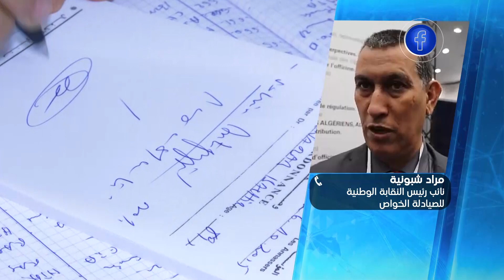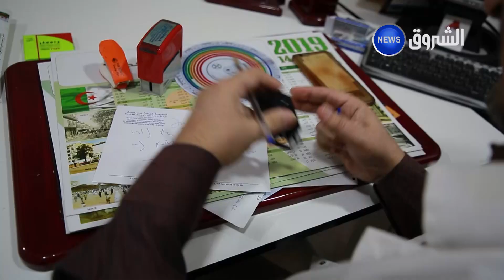نظام جديد موحد للصيدليات لترشيد الإستهلاك المفرط للأدوية ..و تحضير لإطلاق " بطاقة شفاء 2 "